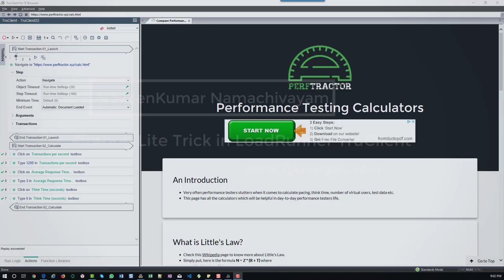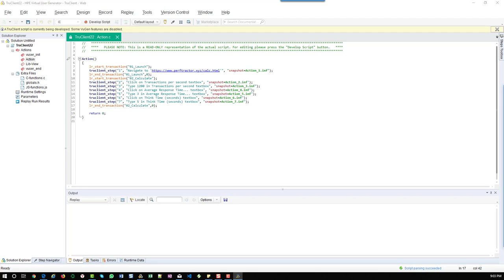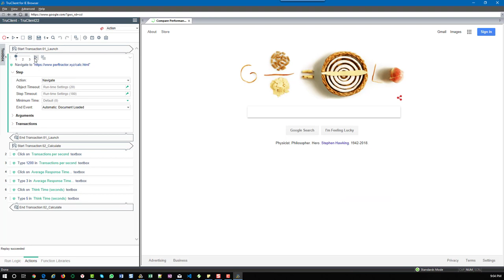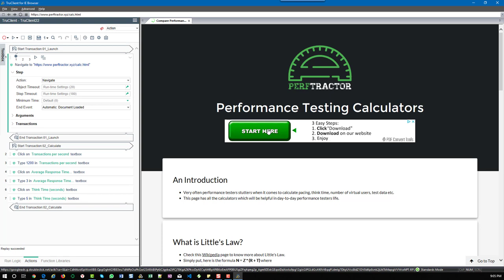Firebug Lite Trick in LoadRunner - TruClient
Watch this video to know about Firebug Lite Trick in LoadRunner - TruClient.
Reduce your auto insurance rates by switching it to Root. Get $25 bonus now.